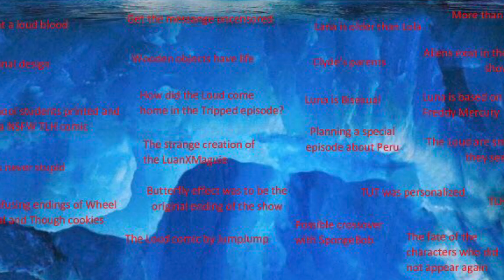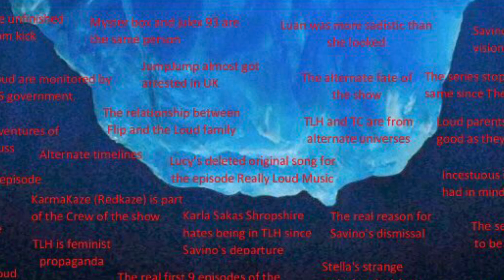The Loud House Iceberg Explained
Layer 1: 0:48
Layer 2: 3:50
Layer 3: 11:31